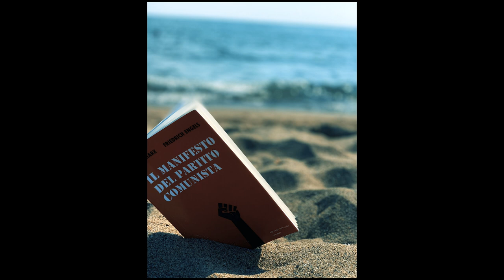FINTAGE - CARLO (DEMO)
FINTAGE - CARLO